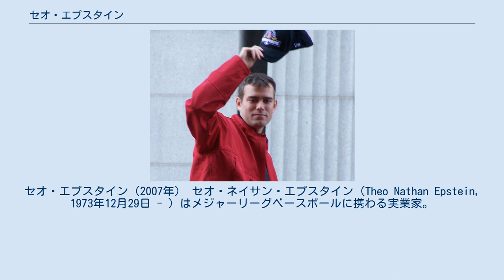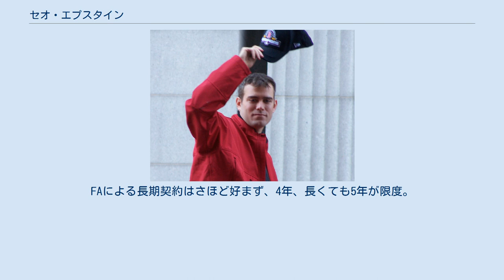セオ・エプスタイン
セオ・エプスタイン（2007年） セオ・ネイサン・エプスタイン（Theo Nathan Epstein, 1973年12月29日 - ）はメジャーリーグベースボールに携わる実業家。
ニューヨーク市出身。
現在はMLB機構の相談役を務める。
2002年から2011年まではボストン・レッドソックスのゼネラルマネージャー ・副社長として「バンビーノの呪い」、シカゴ・カブスの副社長として「ビリー・ゴードの呪い」の両方を解いたことで広く知られる。
 祖父のフィリップ・エプスタインと大叔父にあたるジュリアス・エプスタインは、映画『カサブランカ』の脚本でアカデミー賞を受賞している。
また、父親のレスリー・エプスタインはボストン大学で美術を教えている。
 イェール大学でアメリカ研究を専攻。
学生時代にボルティモア・オリオールズのPR部門で研修の経験がある。
卒業後サンディエゴ・パドレスのPR部門に就職、ベースボール・オペレーションのディレクターに昇格する。
パドレス時代にサンディエゴ大学ロースクールを修了、1999年にカリフォルニア州弁護士となる。
 2002年にジョン・W・ヘンリーがボストン・レッドソックスを買収し、エプスタインの元上司であるラリー・ルキーノをCEOに任命する。
同年シーズン終了後にメジャー史上最年少（当時）の28歳でレッドソックスのゼネラルマネージャーに就任するが、あまりの若さに周囲からは「まだオムツがいる」などしばしば陰口を叩かれた。
 ヘンリー・ルキーノ・エプスタイン体制の元でレッドソックスは客観的データに基づく統計学であるセイバーメトリクスを重視する方針を打ち出し、セイバーメトリクスの産みの親であるビル・ジェームズをアドバイザーとして招聘する。
この結果、2003年にはメジャーチーム最高得点を叩き出し、チーム長打率4割8分9厘はブロンクス・ボンバーズと恐れられた1927年のヤンキース打線を上回る結果となった。
 2004年のシーズン中にはチームの人気者であったノマー・ガルシアパーラ遊撃手を放出してまで守備力、走塁力の強化に力を入れ、周囲から大変な非難を浴びた。
しかし、結果的にはこのトレードで獲得したオルランド・カブレラ遊撃手、ダグ・ミントケイビッチ一塁手、デーブ・ロバーツ外野手は球団史上86年ぶりとなる2004年のワールドシリーズ優勝に大きく貢献した。
この成果からボストンでは一躍人気者となった。
 ハリウッド俳優ばりのルックスと高学歴から地元では女性人気が高い。
そのあまりの人気に大手ドーナツ・チェーンのダンキンドーナツが目を付け、ジョニー・デイモンとともにCM出演も果たしている。
 2005年10月に球団幹部との確執からレッドソックスのGMを辞任。
1年間は休養にあてたいとコメントして、チームを一時はなれていた(この間、某日本球団のコンサルタントをしていたと言われる)が、2006年1月24日に和解し、再びGMに復帰。
また、球団副社長に就任した。
 2007年1月に結婚。
 2011年10月12日、契約を1年残したままレッドソックスのGMを退任。
新たに5年契約でシカゴ・カブスの球団副社長に就任した。
 2016年のワールドシリーズで自身3度目のワールドシリーズ優勝後、11月に発表されたスポーティングニュースによる「MLBの歴史で最も重要な40人」で40位に選出された。
 2017年3月、アメリカの雑誌・フォーチュンが選ぶ「世界で最も偉大なリーダー」で1位に輝いた（2位にジャック・マーアリババ創業者、3位にフランシスコ・ローマ教皇など）。
 2021年1月、MLB機構の競技部門の相談役に就任し、分析担当者とともにルールを変更した場合の影響を判断する役目を担うことが発表された。
 ドラフトなどによるマイナー組織の充実・育成を基本とするが、一方でリスクを承知で大物の獲得に動くこともある。
トレード拒否権を持つカート・シリングをダイヤモンドバックスからトレードで獲得する際には、シリングの自宅に出向いて交渉し、トレード拒否権を破棄させたこともある。
FAによる長期契約はさほど好まず、4年、長くても5年が限度。
投手は三振の奪える本格派を好む傾向があり、野手は出塁率が高い選手を好む...